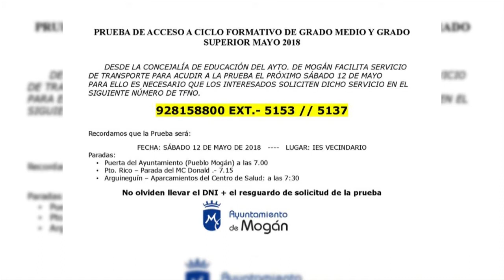INFORMATIVO MOGÁN 9 DE MAYO 2018